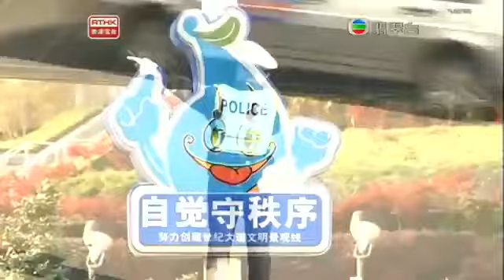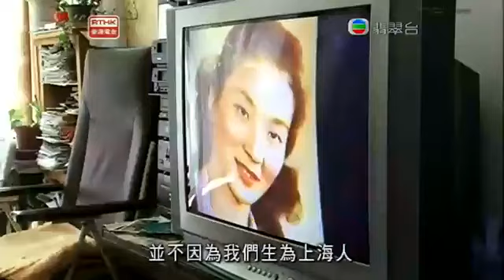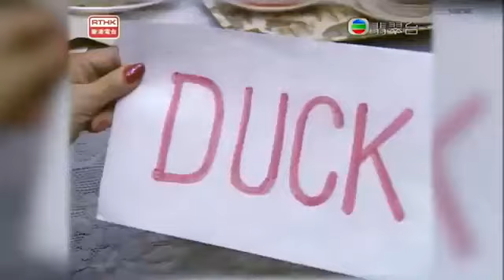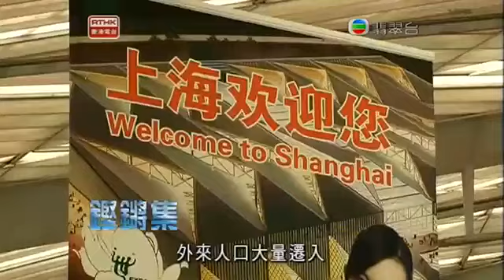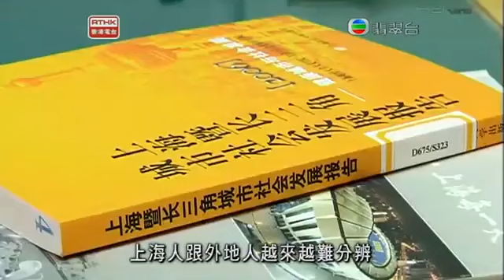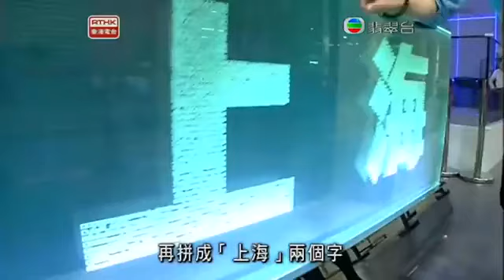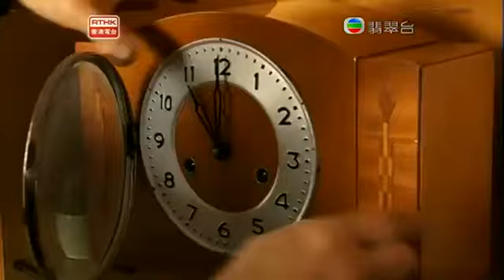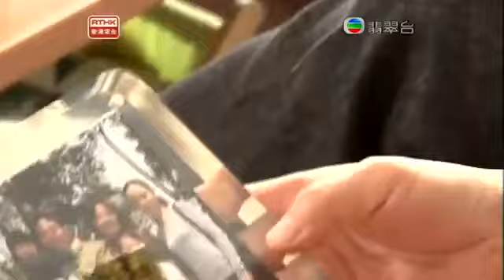鏗鏘集2010：阿拉在盛世